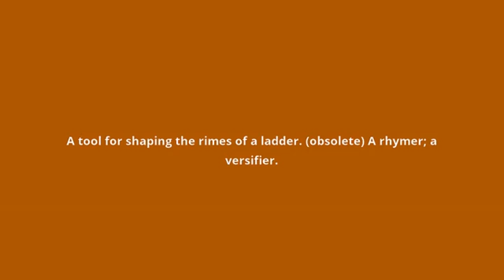what is the meaning of rimer